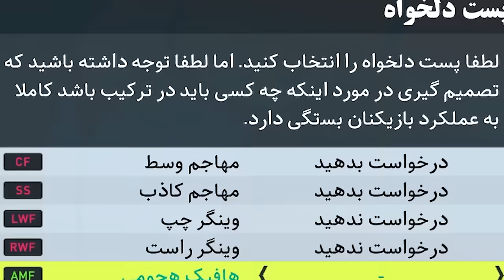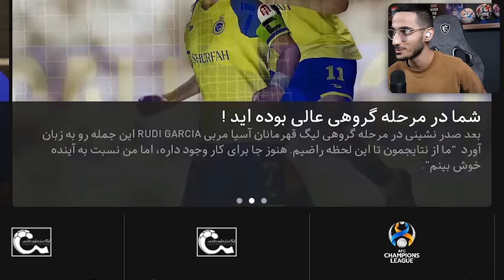مهدی به کمک رونالدو میرود!😱ایندفعه النصر قهرمان PES 21 میشه؟🔥🏆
بیکام لجند مهدی ، کریس رونالدو ، النصر ، قهرمانی ، رونالدو النصر ، PES 2021 , بیکام لجند در پی اس ۲۰۲۱